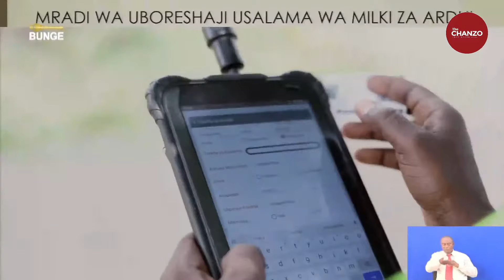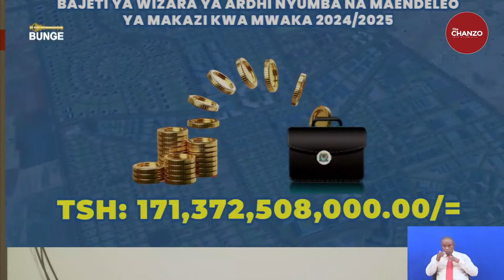Mwanzo-Mwisho Hotuba ya Bajeti Wizara ya Ardhi 2024/25 na Maoni ya Kamati ya Bunge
Waziri wa Ardhi, Nyumba na Maendeleo ya Makazi amewasilisha bajeti yake ya Bilioni 171.3 leo Mei 24,2023